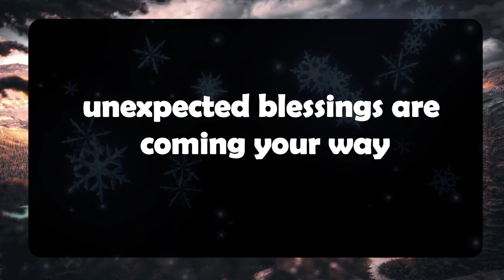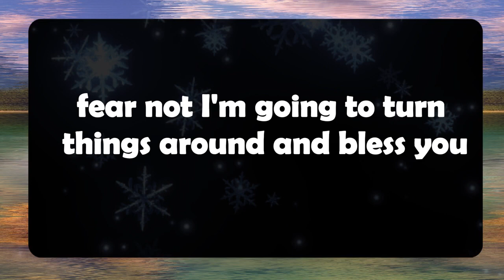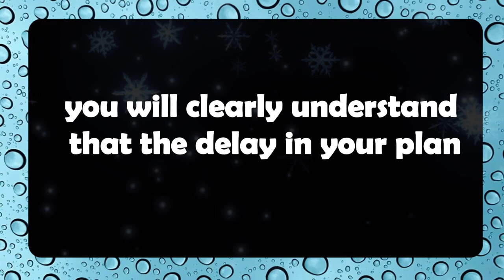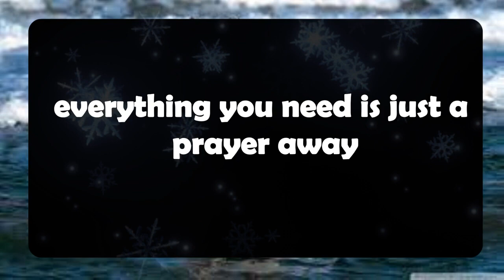💌God message: WORK HARD IN SILENCE.... Jesus Message✝️God Miracles illuminate